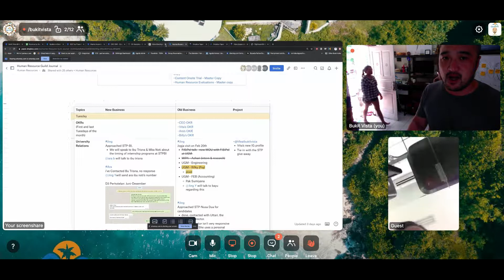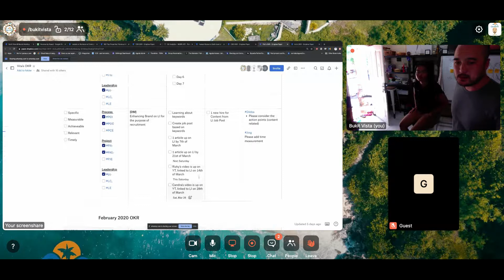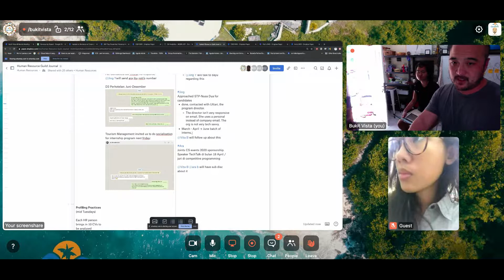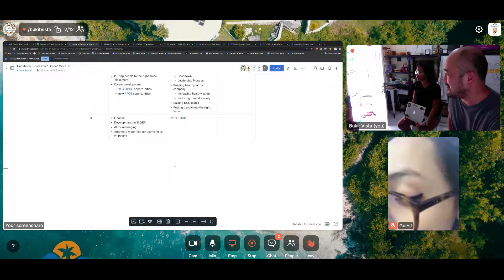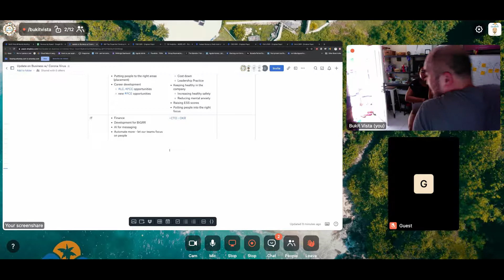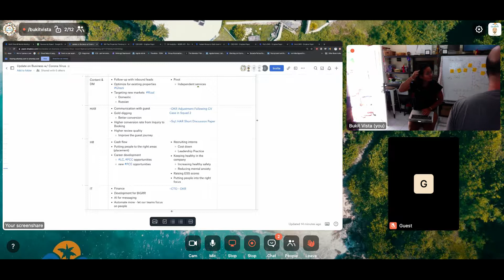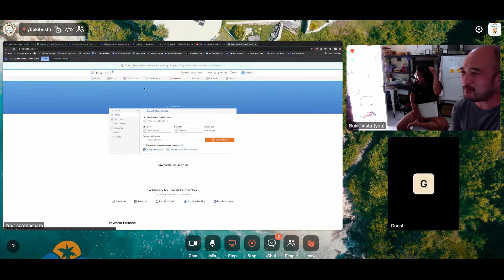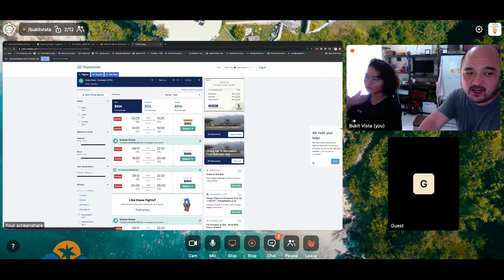Bukit Vista - Human Resources - March 10th